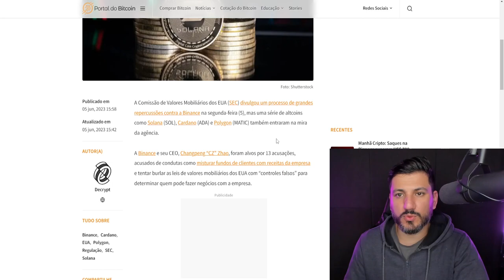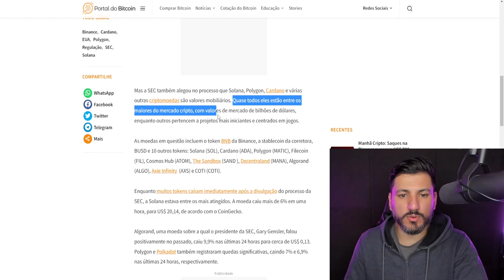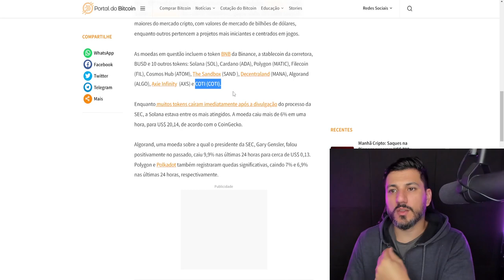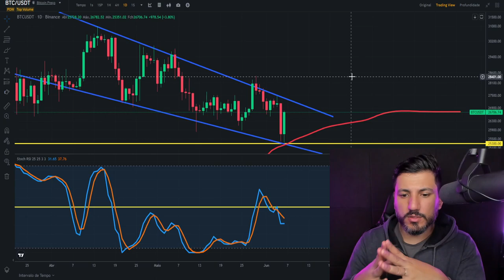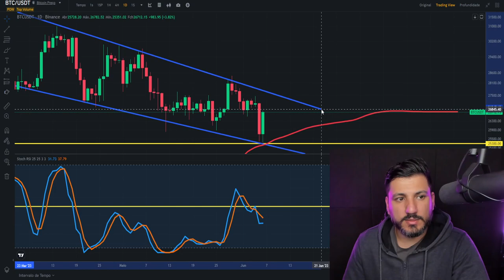CUIDADO! SOLANA, ADA CARDANO e POLYGON MATIC SÃO ATACADAS PELO GOVERNO!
Comissão de Valores Mobiliários dos EUA (SEC) divulgou um processo de grandes repercussões contra a Binance na segunda-feira (5), mas uma série de altcoins como Solana (SOL), Cardano (ADA) e Polygon (MATIC) também entraram na mira da agência.